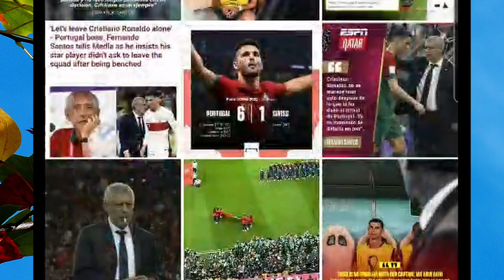Fernando Santos revela a CONVERSA que teve com Cristiano Ronaldo quando o trocou por Gonçalo Ramos!